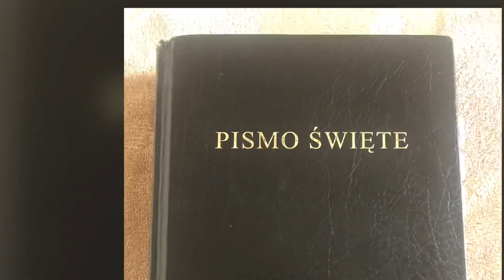Psalm 103 ❤️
Boża Miłość dla nas tylko w Jezusie Chrystusie Panu Naszym ❤️